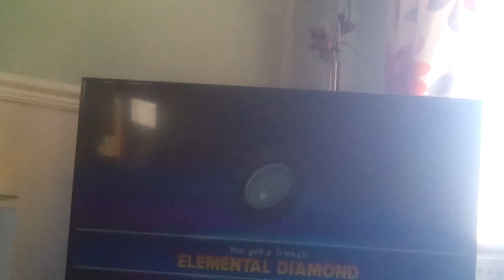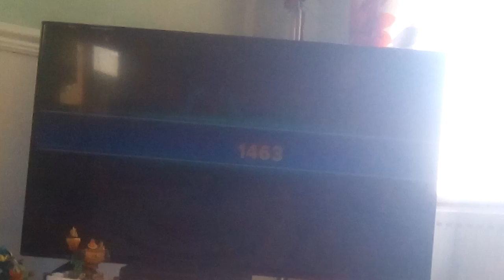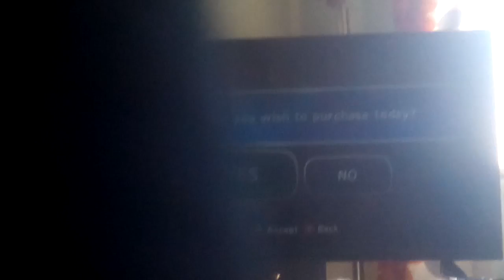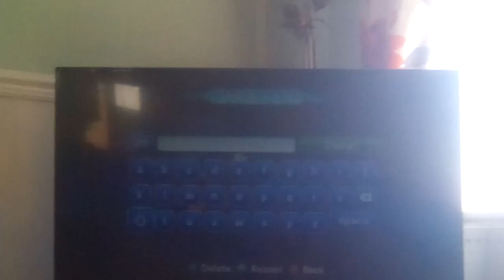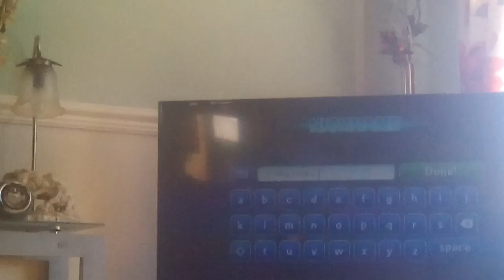Skylanders trap team part 3